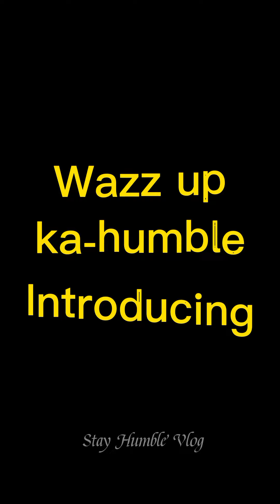Musiko ng Pangasinan @Stay Humble Vlog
Mahilig ako sa musika, kaya di ko palalampasin tong pagkakataon ng makuhanan sila ng video at ma explore sa aking munting Youtube Channel. More experience about Vlogging, Travelling, Entertaiment and even in Motovlogging on how to be a good influencer to the small youtubers soon, be a good model and always Stay Humble all the time.